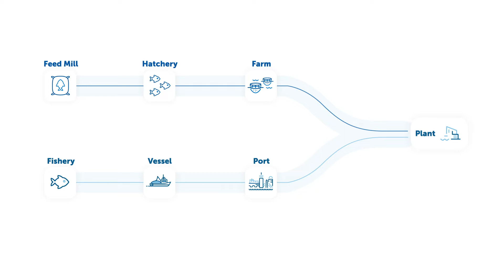How to start an aquaculture farm | Seafood with Standards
Are you passionate about feeding the world with responsible food? Interested in biology or chemistry and want to make an impact? Aquaculture might be the right fit for you. Read on for why you should consider starting in aquaculture, what sort of jobs are available, how to start an aquaculture farm, and tips for joining the industry.

The aquaculture (fish farming) sector is one of the fastest-growing fields in the food industry. As aquaculture grows, so do employment opportunities and revenue sources – in a field that is producing a responsible source of protein for millions of people globally.

Learn more about why you should consider starting in aquaculture, what sort of jobs are available, how to start an aquaculture farm, and tips for joining the industry

This post is a part of the Global Seafood Alliance's Seafood with Standards series – check it out on social media with the hashtag SeafoodWithStandards!